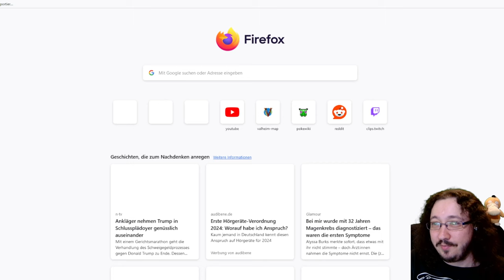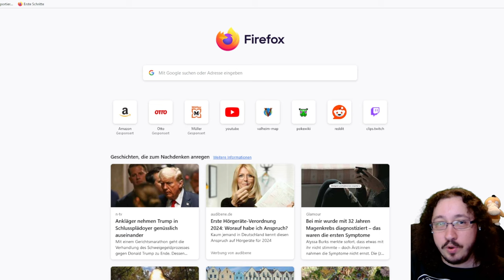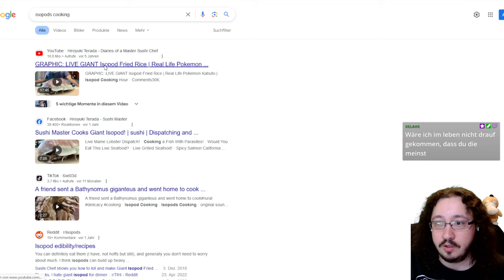Kampf gegen die Mathematik #030 Pokemon Infinite Fusion